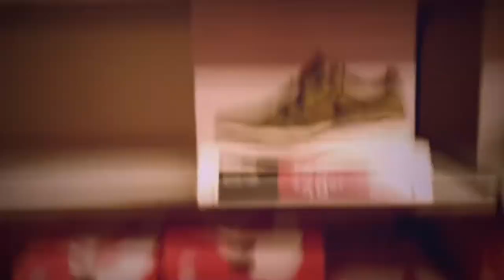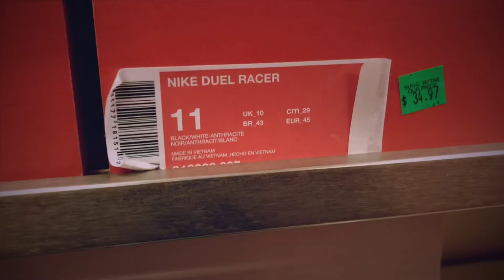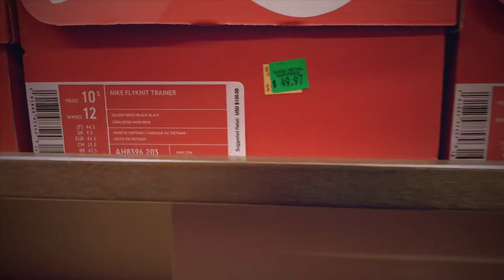Nike Factory Store outlet mall vlog sneaker shopping HUGE Crazy Discount (Pinoy Sneaker heads)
Went on shopping at nike factory store outlet mall vlog sneaker shopping.
Todays TIP on how to shop on nike outlet shopping Found a massive discount , learn how i shop in nike store with jordan shoe, air max, off white shoes. Be smart sneakerhead. Pinoy sneakerhead , filipino sneakerhead, sneaker shopping, nike outlet steals, nike outlet shopping, nike outlet finds, nike outlet haul, nike outlet jordan, nike outlet challenge, nike outlet chicago. You can find a nike sneaker for men, nike sneaker collection 2019, nike sneaker 2019, sneaker shopping nike outlet philippines. Nike Factory Store Edinburgh Premium Outlet, Nike Factory Store Vlog. We have Sneaker challenge at Nike Factory store challenge or Nike Clearance Store Challenge. To Find a cheapest, the best sneaker steal and deals. Found This outlet at Edinburgh Premium Outlet Indiana. Very Cheap Sneaker are found in this place at Nike Indiana Outlet. But you cannot beat also the heat sneakers at The Outlet Shoppes of the bluegrass, come and do your shopping Nike Bluegrass Outlet or also know as Simpsonville Outlet. Also Here are the list of Store At Edinburgh Premium Outlet Mall. Abercrombie & Fitch Outlet Adidas Aeropostale American Eagle Outfitters Ann Taylor Factory Store Auntie Anne's/Carvel Banana Republic Factory Store Bass Factory Outlet Bon Worth Calvin Klein Carter's Casual Male XL Charlotte Russe Chico's Christopher & Banks Claire's Accessories Clarks Bostonian Coach Columbia Sportswear Corningware Corelle & More Crewcuts Crocs dressbarn Easy Spirit Eddie Bauer Outlet Express Factory Outlet Famous Footwear Outlet Finish Line Fox Fragrance Outlet G.H. Bass & Co. Gap Outlet Gap Outlet - Kids & Baby Go! Calendars & Games Guess Factory Store Gymboree Outlet HanesBrands Harry & David J.Crew J.Crew | Crewcuts Janie and Jack Jockey Justice Kays Jewelers Outlet Kitchen Collection Lane Bryant Outlet Levi's Outlet Store Lids Loft Outlet maurices Michael Kors Motherhood Maternity Nike Factory Store Nine West Outlet OshKosh B'gosh PacSun Perfumania Polo Ralph Lauren Factory Store PUMA Resource Center rue21 Samsonite Saucony Simon Youth Foundation Education Skechers Sperry Top-Sider Sunglass Hut Talbots Outlet The Children's Place Outlet The Cosmetics Company Store Tommy Hilfiger Tommy Hilfiger | Kids Tools & More Toys Under Armour Van Heusen Van Heusen | IZOD GOLF VF Outlet White House | Black Market Wilsons Leather Yankee Candle Zales Outlet